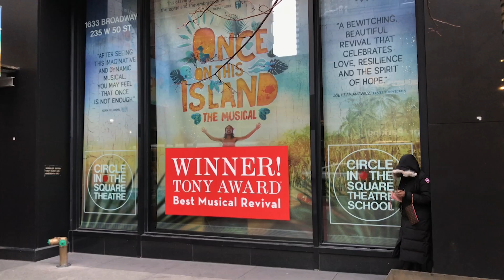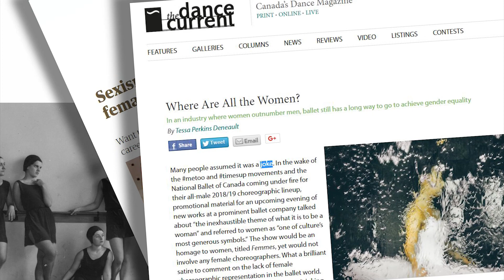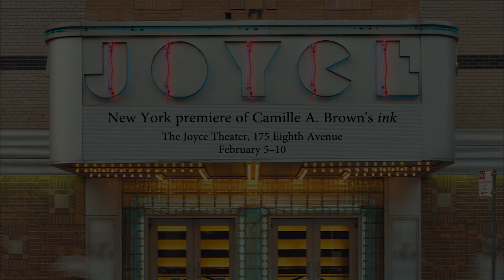Women Take the Lead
A profile of three female choreographers